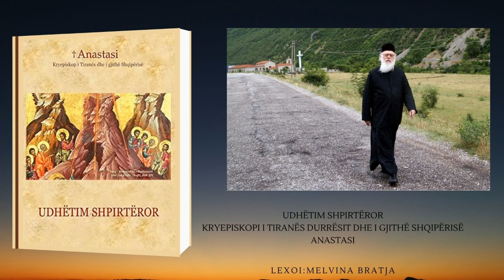63 UDHETIM SHPIRTEROR - AGONIA E GJETHSEMANISE PJ. 1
UDHETIM SHPIRTEROR - KRYEPISKOPI I TIRANËS, DURRËSIT DHE I GJITHË SHQIPËRISË, ANASTASI

63 UDHETIM SHPIRTEROR - AGONIA E GJETHSEMANISE PJ. 1